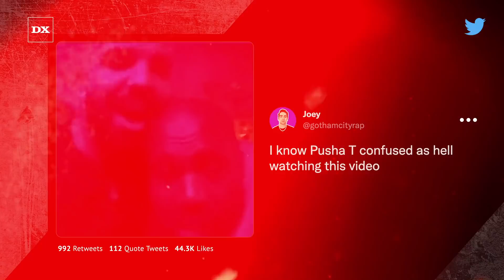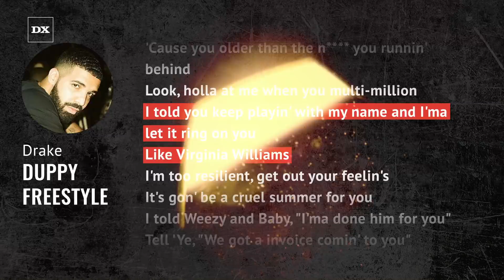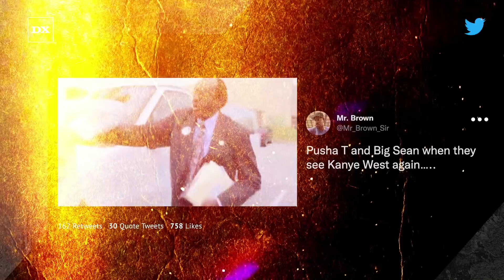Fans Waiting For Pusha T’s Reply To Drake & Kanye Beef Squash With Hilarious Memes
With the reconciliation between Kanye West and Drake happening earlier this week in Toronto, fans have started to turn their attention to Pusha T for a reaction to the G.O.O.D. Music-OVO armistice. While Drake and Kanye West may be on good terms now, that doesn’t apply to Pusha T, who has remained quiet on all things Ye and Drizzy — at least publicly.